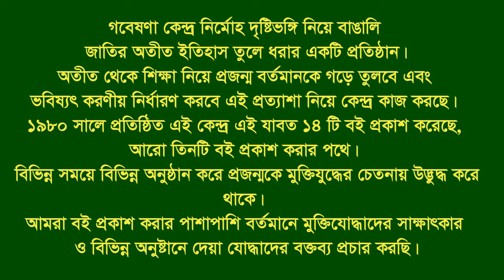Interview of Amanulla Chy. Fatikchari. CTG. F Fighter. BLF.